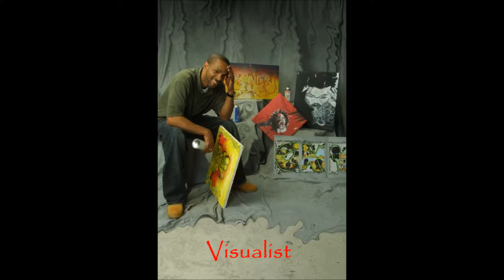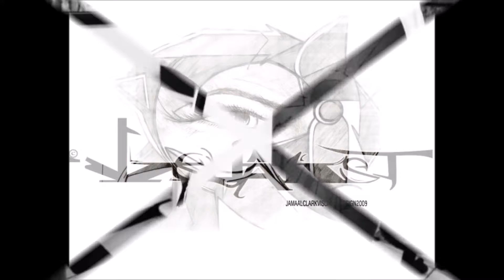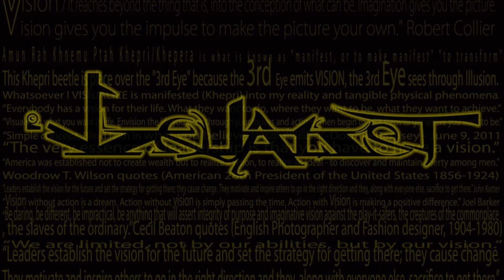The Treal Zone: Artwork & Photography by "Visualist"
VISUALIST: A Brand Designed to open and influence ALL MINDS.
TO SEE, TO ENVISION, TO VISUALIZE from mind To physical composition.

Jamaal “VISUALIST” Clark, Is a Visual Artist working out of South Florida. Providing custom design and photography services.

For any questions or inquires contact

-VISUALIST-

"Stay Up" x WhoisNardo ft. Dat Guy
"I Know" x WhoisNardo
"Welcome To My World" x WhoisNardo